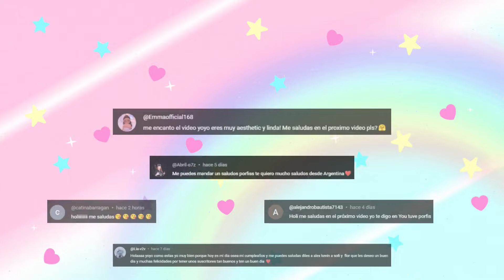Mi familia y yo NOS MUDAMOS 😜 Bloxburg Roblox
Nueva historia de mi familia loca!!! NOS MUDAMOS!! Roblox. NO te lo pierdas❗❗❗

🌸 Apoya el canal comprando mi merch de Roblox o deja tu ⭐ ❗❗❗
🌸 MUY PRONTO: Más modelos para chicas y chicos ❗🌸